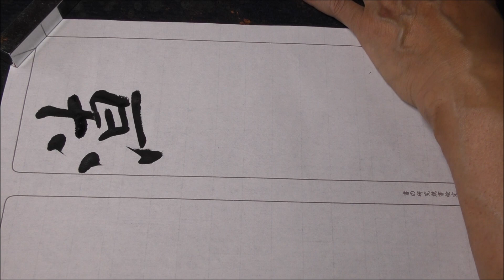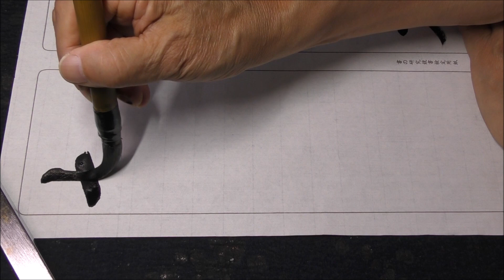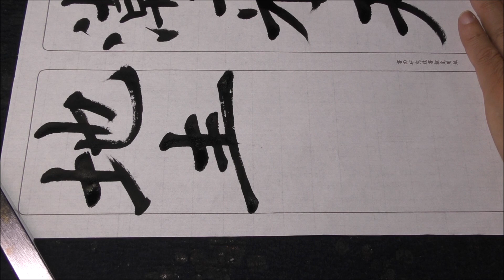潮来天地青（楷書編）